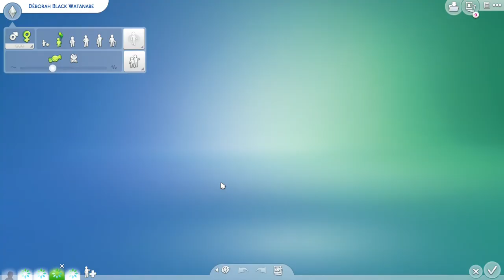🦇 | DEUXIÈME GROSSESSE pour Noé | BLACK’S LEGACY #28 – NOÉ | ~Matt | Sims 4 fr | 🦇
Salut à tous mes p’tites grenades, et bienvenue dans le vingt-huitième épisode de notre let’s play Black’s Legacy ! Et si Noé essayait, dans cette nouvelle vidéo, de faire un deuxième enfant avec son bien-aimé Hinata ? Et si la famille réussissait miraculeusement à gagner à la loterie ? Et si les gnomes de la fête des récoltes mettaient autant le chaos chez Noé qu’ils le faisaient déjà chez Ophélie ? Et si le deuxième bébé était un humain ?

Prêts à reprendre le cours des aventures de Noé ? Alors c’est parti pour la vidéo…

Crédits musiques :

GÉNÉRIQUE ET ÉCRAN DE FIN
Musique proposée par La Musique Libre